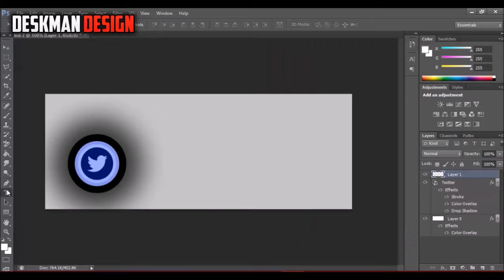Speedart Twitter Header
Watermark template #6 this time on Sellfy.com-

If i'm using gameplay it is from The Ziovo Network!

Check out some of my Photoshop Templates ( PSD. Download only on Media Fire )-

Thanks’ for watching I will see you in 2 day’s, bye :D